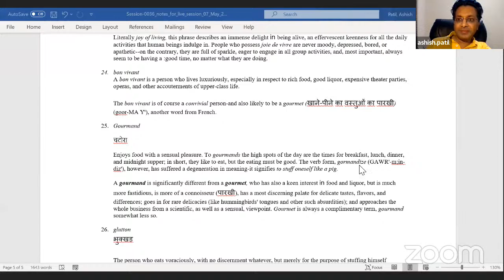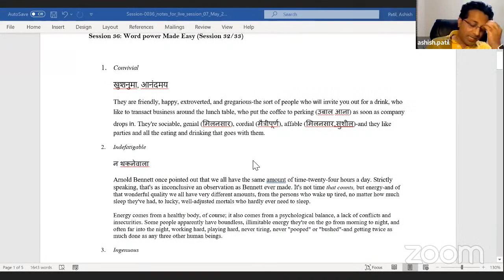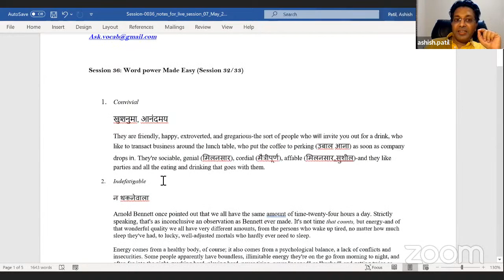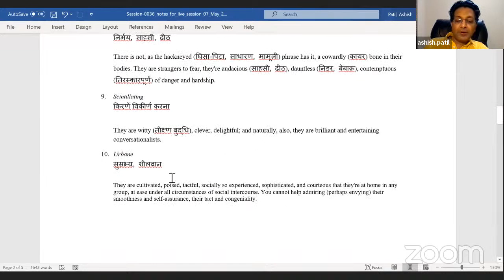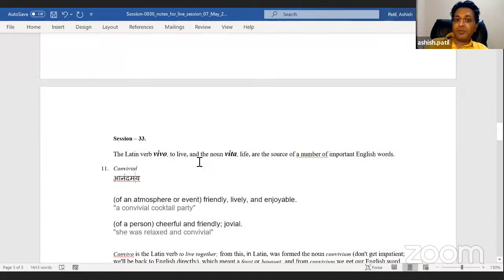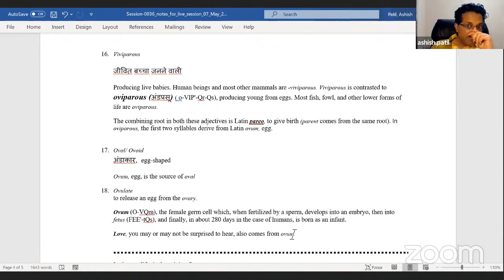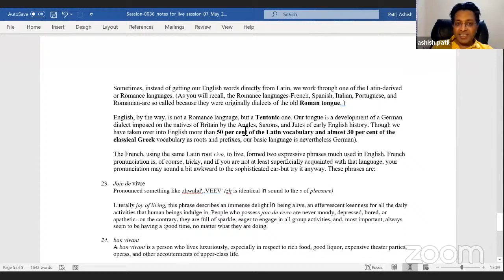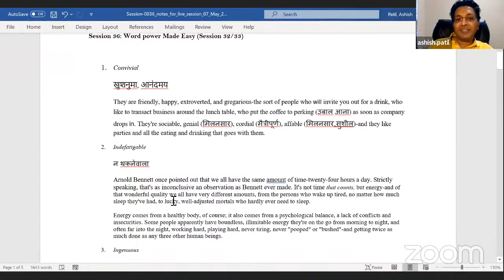Session 36 - Word Power Made Easy [English Vocabulary]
Learning English is a course offered by Digital Nalanda to help non-English medium and rural students to improve their English skills.

Vocab Session: Every Friday (05:30 pm to 06:30 pm)
Reading Session: Every Saturday (10:00 am to 11:30 am)